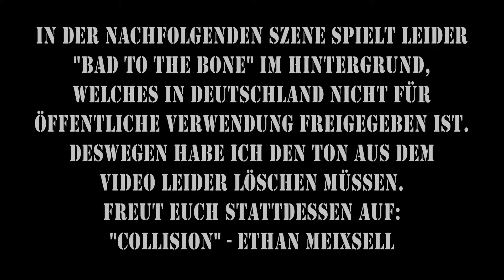GTA ONLINE #017 - "Obermacker! Lowrider Update!"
Das Lowrider-Update ist da wuhu :D Und Halloween Update^^